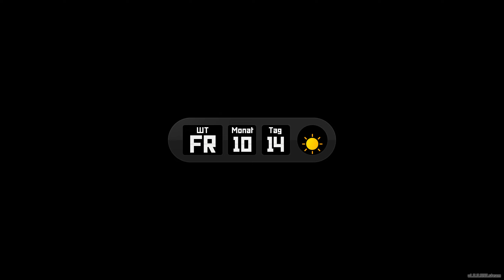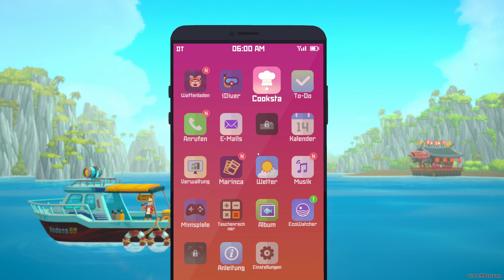Die Fischfarm [Lets play GER] in Dave the Diver (18)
So beschreibt der Entwickler Dave the Diver: "DAVE THE DIVER ist ein lockeres Einzelspieler-Abenteuer-RPG, in dem es tagsüber um die Erforschung der Tiefsee und Fischen geht und nachts um das Management eines Sushi-Restaurants. Begleite Dave und seine schrägen Freunde, um die Geheimnisse des mysteriösen Blue Hole zu lüften."

Das Ganze ist verpackt in einer Mischung aus "Pixelart" und anderen Grafikstilen.

Der Chefkoch sagt: Ausgzeichnet. Überzeugt Euch in dieser Serie selber davon.